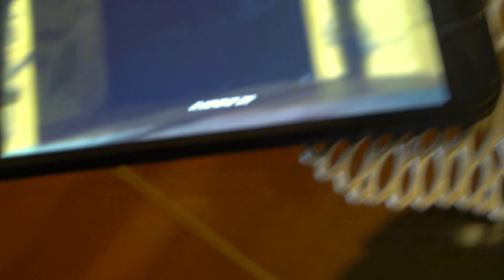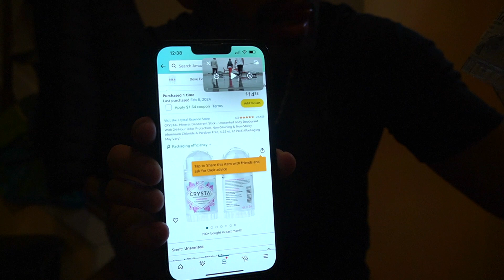Crystal deodorant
In search of the "ideal" deodorant. Not too many chemicals, stains, sweat, sweat marks.